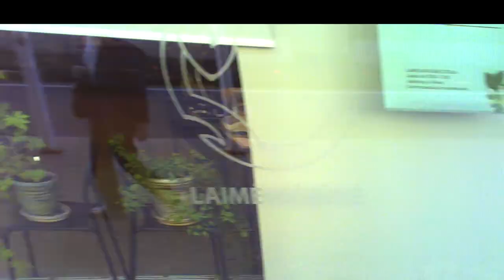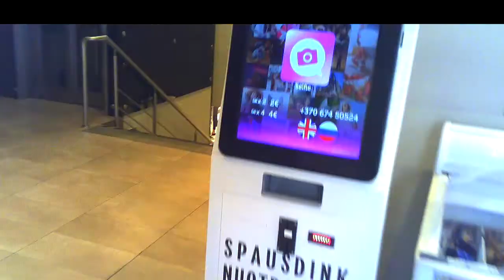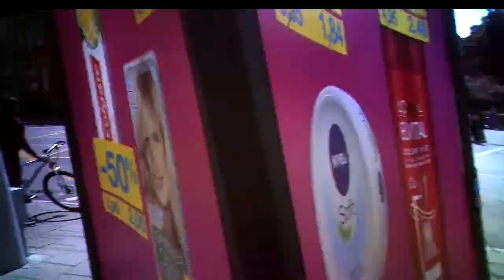Threat To Beat6.Grasinimas sumušti6.Угроза избиением6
Some of 48 filmed agents are highlighted below.
Žemiau yra nurodyti keli iš 48 nufilmuotų agentų.
Ниже указаны некоторые из 48 заснятых агентов.

00:23 That same street cleaner, tas pats gatvių valytojas, тот же уборщик улиц.
02:48 Is everything natural? Ar viskas natūralu? Всё ли естественно?
07:52 Jewess an agent, žydė agentė, еврейка агент.
09:13 Fist the threat to beat; kumštis, grasinimas sumušti; кулак - угроза избиением.
21:27 Resting cyclist, besiilsintis dviratininkas, отдыхающий велосипедист.
21:58 Resting girl cyclist, besiilsinti dviratininkė, отдыхающая велосипедистка.
25:10 Brazen girl, įžūli mergina, наглая девушка.
28:05 Empty bag, tuščia tašė, пустая сумка.
32:54 Greets, sveikinasi, приветствует.

Undercover agents commit it imperceptibly to passers-by by technical and pantomime (postures, movements, glances, etc.) means 24/7 from 2005 (for more details Jurij Radovich. Illegal Total Surveillance In Lithuania And In Some Other NATO Countries: Personal Evidence. Vilnius, 2016, 188 p.); my political biography can be found at the end of this book. Find also series Threat To Kill, Threat To Beat, Surveillance In Clinic, Surveillance&Oncology, Surveillance In Library.
In occasion, I analize also other bloggers' videos from the streets of cities of other countries, such as NATO, or Russia, find Agents In... (Kiev, Moscow, Paris, London, Tel-Aviv).
Šio kanalo vaizdo įrašuose yra nuolat filmuojami Lietuvos slaptųjų tarnybų agentai, vykdantys totalų gyventojų sekimą. Jie atsiskleidžia man (Jurijui Radovičiui), kaip bauginimo bei terorizavimo priemonė. Slaptųjų tarnybų vadovybės yra pasirinkusios būtent tokį slaptą neteisėtą užįstatyminį būdą dorotis su manimi už mano pernelyg nepriklausomą bei kritišką politinę ir gyvenimišką poziciją, kadangi taip neturiu galimybės gintis. Smulkiau žr. 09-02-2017, Harassment Reason. Terorizavimo priežastis, 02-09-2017, nuo min. 16:24; Explanation of Sept. 11, 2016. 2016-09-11 Paaiškinimas, nuo min. 05:04. Agentai tą daro nepastebimai praeiviams techninėmis bei pantomimos (pozos, judesiai, žvilgsniai) priemonėmis visą parą nuo 2005 m. (smulkiau žr. Jurijus Radovičius. Sekimas: asmeninis liudijimas.V., 2015, 135 p., gale yra mano politinė biografija). GALITE JUOS ATPAŽINTI BET KURIAME LIETUVOS KAMPELYJE, ne tik Vilniuje. Agentų sąrašą žr. mano Fb puslapyje "Jurij Radovich". Galima rasti serijas Grasinimas nužudyti, Grasinimas sumušti, Sekimas poliklinikoje, Sekimas ir onkologija, Sekimas bibliotekoje.
Esant progai, taip pat analizuoju kitų autorių vaizdo įrašus iš kitų šalių miestų gatvių, - NATO, Rusijos, žr. Agentai... (Maskvoje, Kijeve, Paryžiuje, Londone, Tel-Avive).
Секретные агенты делают это незаметно для прохожих техническими и пантомимическими (позы, движения, взгляды) средствами круглосуточно с 2005 года (подробнее см. Jurij Radovich. Illegal Total Surveillance In Lithuania And In Some Other NATO Countries: Personal Evidence. Vilnius, 2016, 188 p. Имеются серии Угроза убийством, Угроза избиением, Наблюдение в поликлинике, Наблюдение и онкология, Наблюдение в библиотеке.
При случае также анализирую видео других авторов с улиц городов других стран, - НАТО, России, см. Агенты в... (Москве, Киеве, Париже, Лондоне, Тель-Авиве).